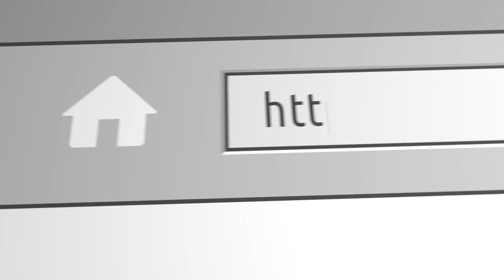The C Block or final section of Weed Talk News with Alaina Pinto from 72224;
Cannabis Coast to Coast cannabis news reports on Weed Talk News with Alaina Pinto. Jill Goldsberry in New Jersey; Kevin Shakir in Arkansas goes one on one; Better Sex with weed? Debi Facey in Canada;